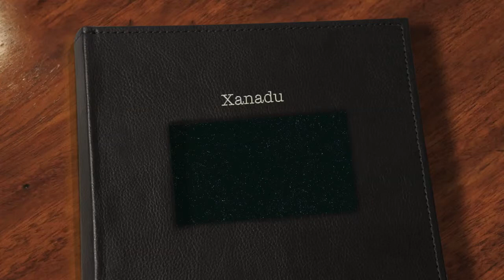Jan Svensson - Xanadu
Den 2/9 kommer en ny CD, min andra solo-CD, "Österäng". Finns att beställa hos GINZA

Originallåt med Olivia Newton-John & ELO Xanadu
Soundtrack Xanadu (1980)
Cover: Jan Svensson